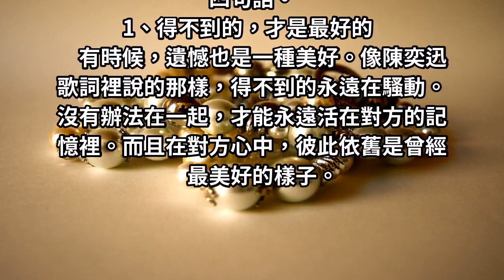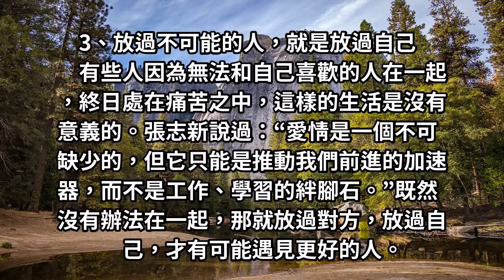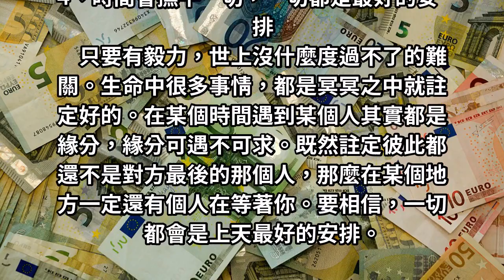如果你愛上了一個無法在一起的人，請記住「四句話」，放過自己吧！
英國作家菲·貝利說過：“最甜美的是愛情，最苦澀的也是愛情。”
人越長大，越會發現生活中的無奈，遇見自己喜歡的人是一種緣分，
能不能和自己喜歡的人在一起，又是另一種緣分。